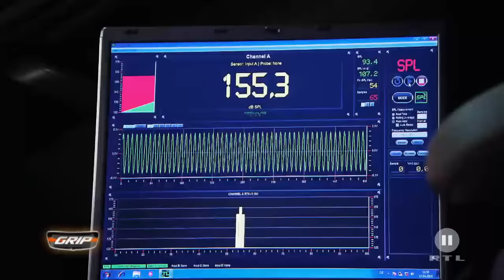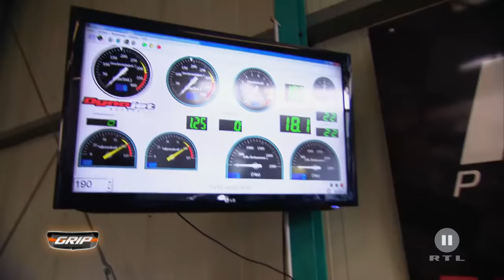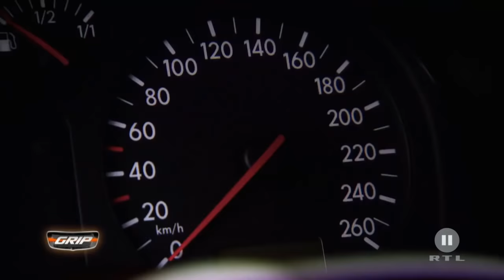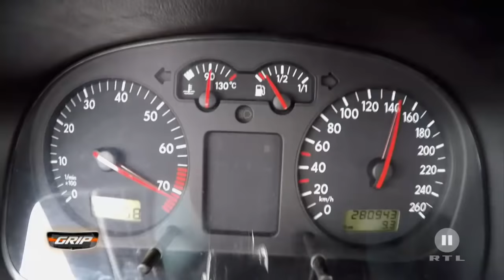Krasser Tuning Golf | GRIP sucht den bösen Golf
Der GTI wird 40! Grund genug für GRIP, sich auf die Suche nach dem bösen Golf zu machen. Auf drei Dinge kommt es Tuning-Fans an: Styling, Sound und Speed. Moderator Matthias Malmedie präsentiert in jeder Kategorie erstklassige Exemplare und zeigt die bösesten Gölfe ever!